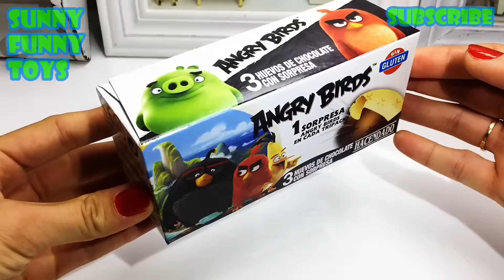ANGRY BIRDS Eggs KINDER Surprise - Movie for kids episode 2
Hello, in this video I opening Eggs Surprise ANGRY BIRDS.

Angry Birds is a video game. The series focuses on multi-colored birds who try to save their eggs from green-colored pigs.